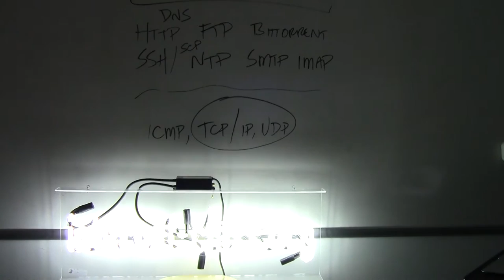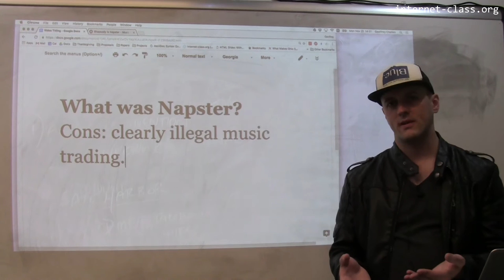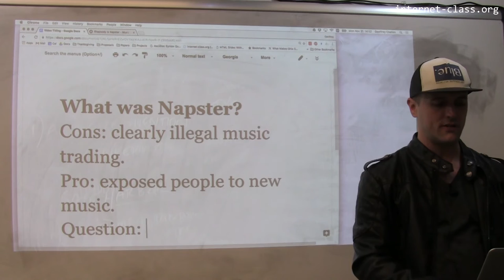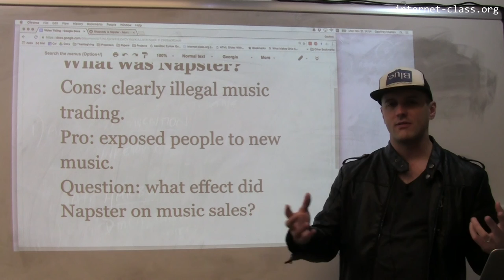How did Napster change the music industry?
An early but important example of the tensions created by freely-available online content was Napster. Napster was a peer-to-peer music-sharing service that enabled the widespread dissemination of copyrighted content. It’s popularity set off an early debate about the relationship between the internet and the traditional music industry. Critics pointed out that Napster was clearly violating copyright. Supporters, however, pointed out that it was unclear whether this was hurting or helping music sales by allowing users to find music online that was not being played on the radio. While Napster was eventually shut down, its effect on the music industry continues to be felt. Albums are distributed differently, all-you-can-eat music subscriptions have become more powerful, and touring has become more financially important to many artists.